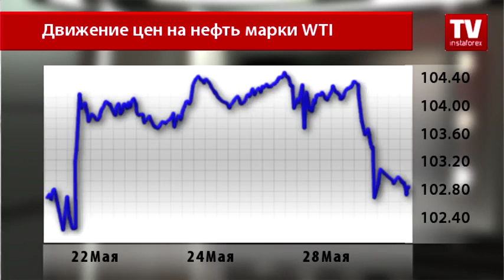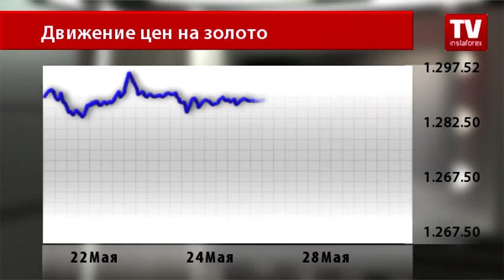Товарный рынок поддается давлению со стороны доллара